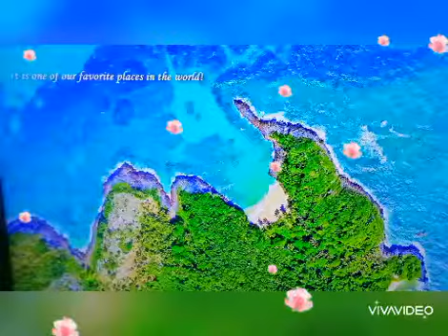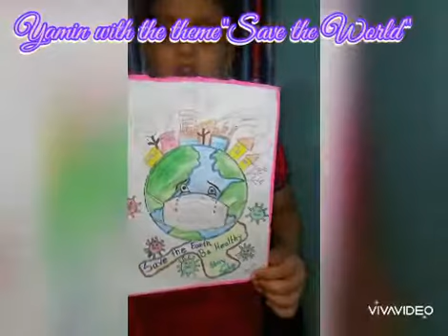How to present a speech ll Save the world by Yamin ll